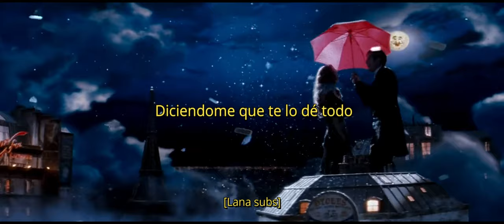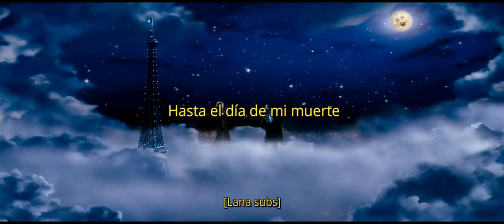Moulin Rouge - Come What May (Sub español)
Pelicula: Moulin Rouge (2001)

Un amor imposible pero con promesas hasta la muerte, es la historia de Christian y Satine que a pesar de todas las adversidades se amaron profundamente pase lo que pase.